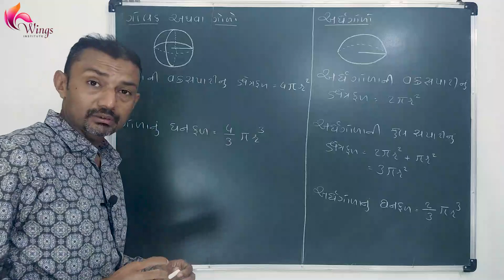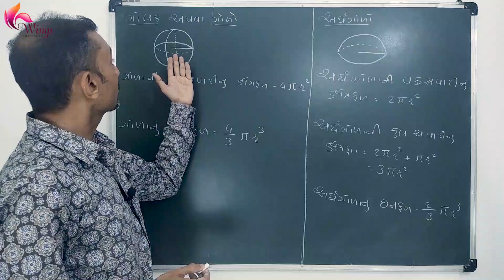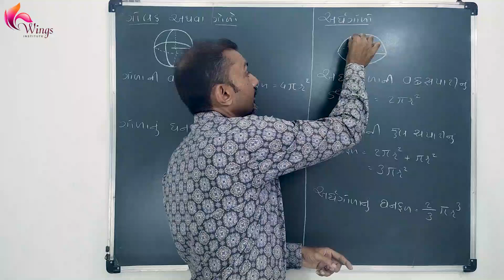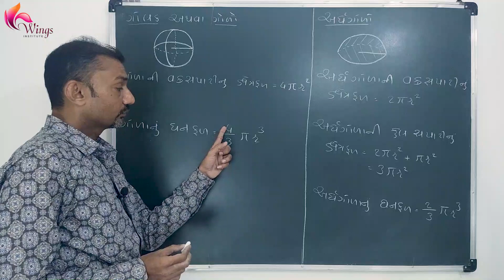ગોલક || ગોળો || ક્ષેત્રફળ અને ઘનફળ || HEMANG CHANDANI || WINGS INSTITUTE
મિત્રો, આ વિડીઓના માધ્યમથી ચોરસ,લંબચોરસ,વર્તુળ, સમઘન, લંબઘન, શંકુ, નળાકાર અને ગોલક જેવી જુદીજુદી આકૃતિઓના  ક્ષેત્રફળ અને ઘનફળના સૂત્રો ખુબજ સરળતાથી સમજાવ્યાનો પ્રયત્ન કરેલ છે.જો વિડિઓ પસંદ આવે તો LIKE કરજો અને જો નહિ તો આપના સૂચનો અમને મોકલજો આભાર। ...

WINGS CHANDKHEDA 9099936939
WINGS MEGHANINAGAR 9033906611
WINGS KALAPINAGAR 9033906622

HEMANG CHANDANI